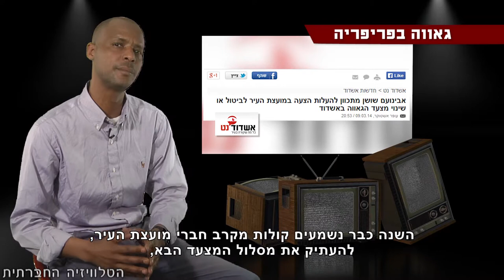גאווה בפריפריה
כולנו מכירים את מצעדי הגאווה המפורסמים של תל אביב, אך מצעדי גאווה בחוצות הערים בפריפריה הם תופעה נדירה יותר. בשנה שעברה, התקיים באשדוד מצעד הגאווה הראשון בהשתתפות כאלף חוגגים. השנה כבר נשמעים קולות מקרב חברי מועצת העיר, להעתיק את מסלול המצעד הבא, ממרכז העיר לפארק לכיש, הממוקם בפאתי העיר.